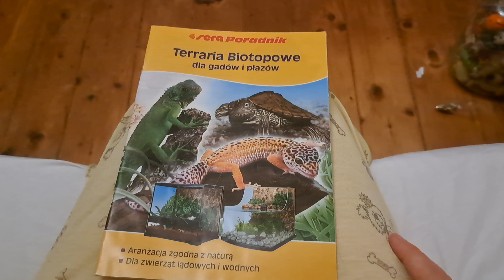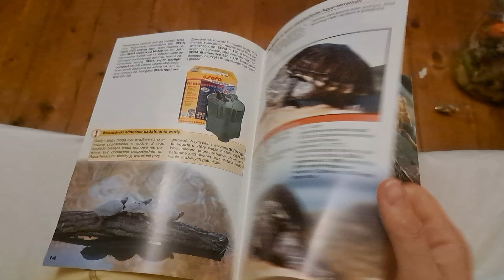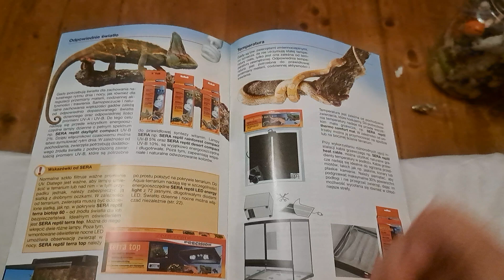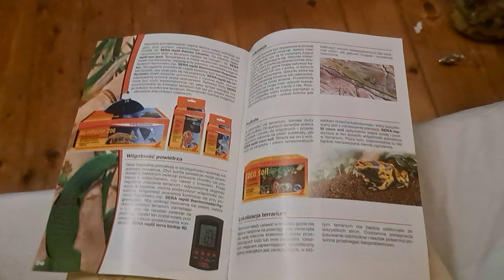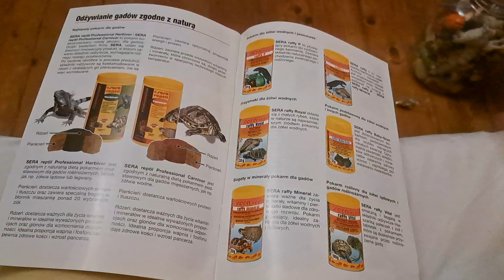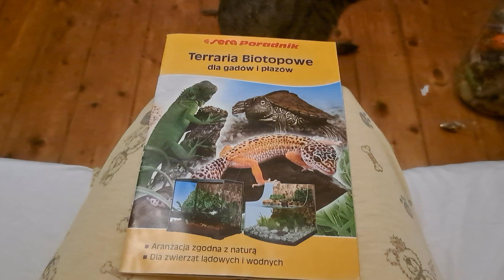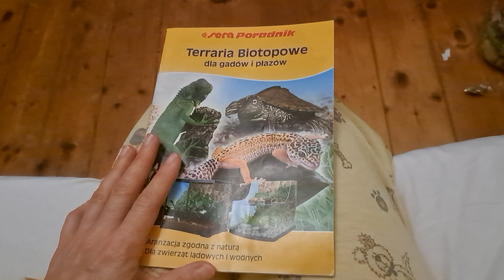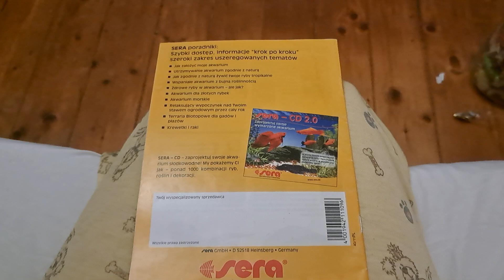książka terraria biotopoowe dla gadów i płazów 🐢🐸